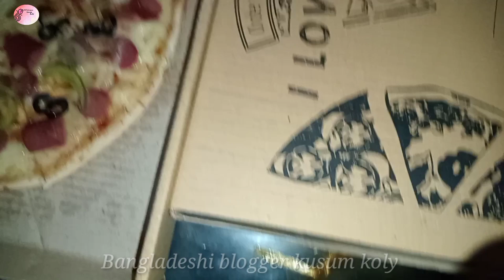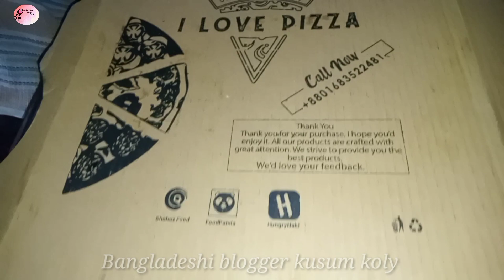বাবা দিবসে বাবাকে চমক।।এতো রাতে আমরা কি করলাম।।surprising gift for Baba.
আসসালামু আলাইকুম, আমার ভালা ভালা আপুরা ভাইয়ারা। আমার চ্যানেলের পাশে থেকে আমাকে সাপোর্ট করবেন।